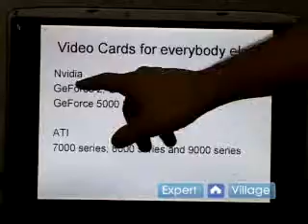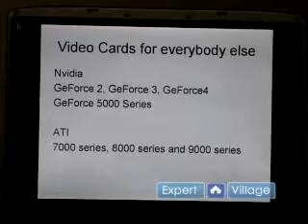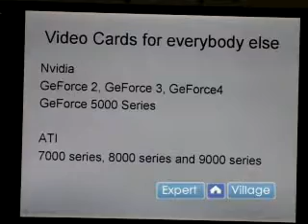Choosing & Installing Video Cards : Video Card Basics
Get information on video cards for beginners and learn tips on choosing a video card for the average user in this free video clip.

Expert: James Adams
Bio: I have been working with computers since my high school days, almost 10 years ago, when I took a Novell Netware 4.11 class.
Filmmaker: Brian Seegmiller